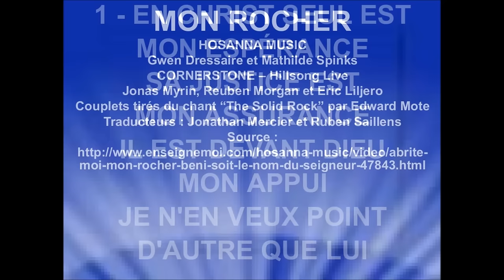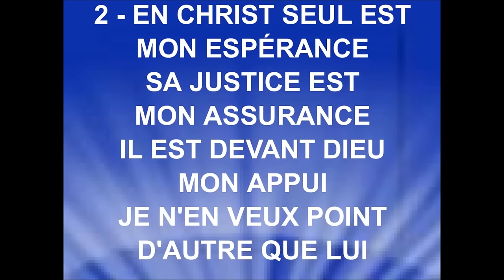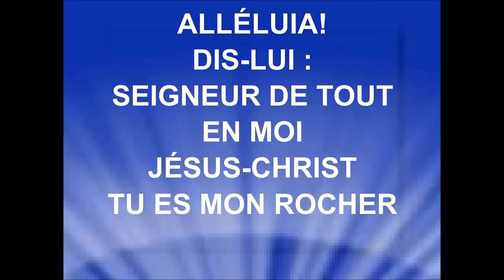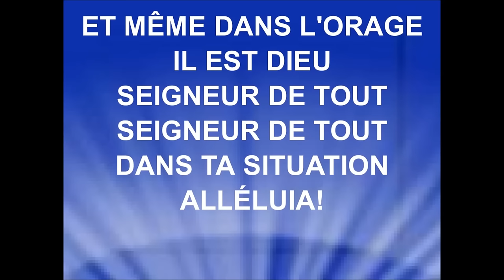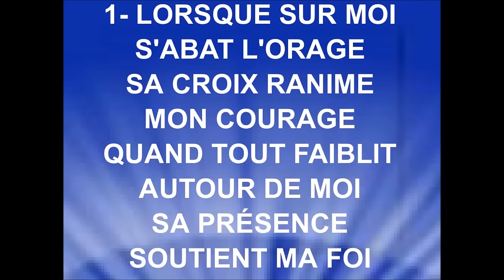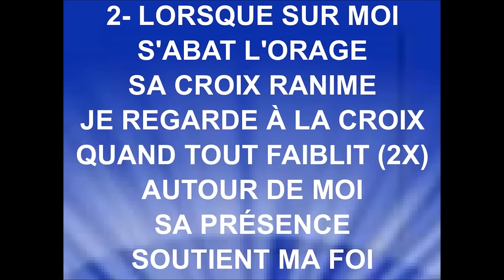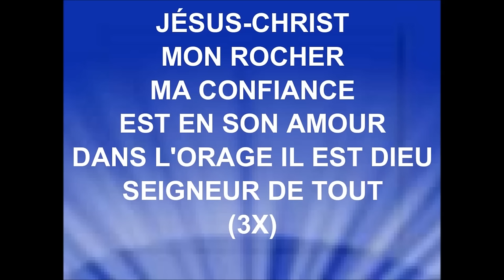MON ROCHER - Gwen Dressaire, Mathilde Spinks & Hosanna A'live Music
HOSANNA MUSIC
Gwen Dressaire et Mathilde Spinks
CORNERSTONE – Hillsong Live
Jonas Myrin, Reuben Morgan et Eric Liljero
Couplets tirés du chant “The Solid Rock” par Edward Mote
Traducteurs : Jonathan Mercier et Ruben Saillens
Source :